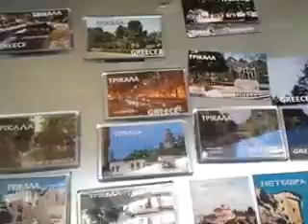Λίγα λεπτά στο περίπτερο της πλατείας Τρικάλων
Ο Κωστας Κασιδιάρης είναι περιπτεράς στην κεντρική πλατεία Τρικάλων και μας περιγράφει  την κρίση μέσα απο την κίνηση του περιπτέρου.."Πουλάμε και ένα τσιγάρο.." Έχει ενδιαφέρον..